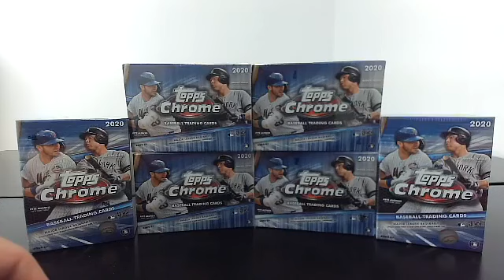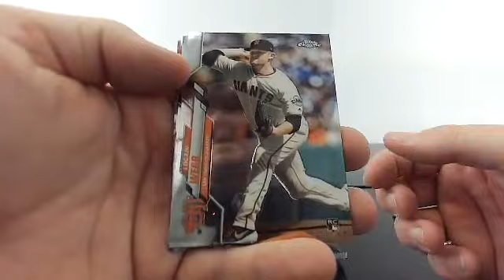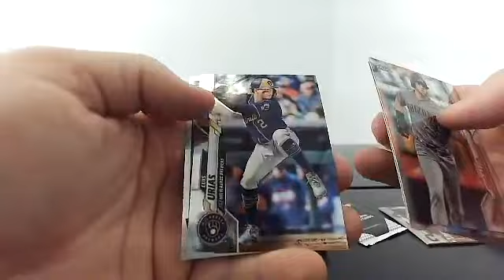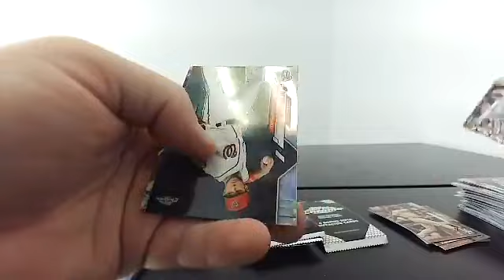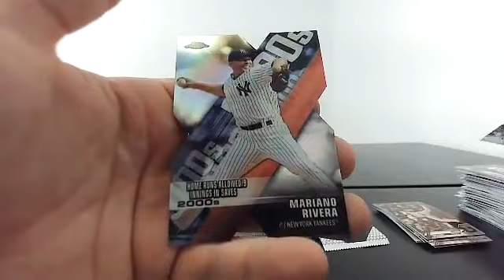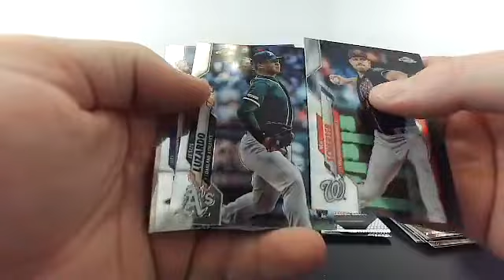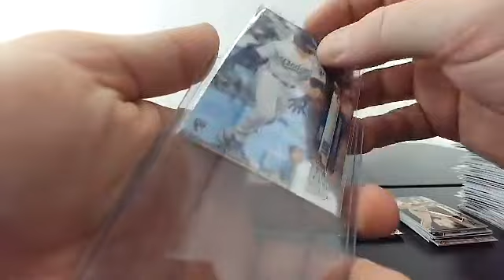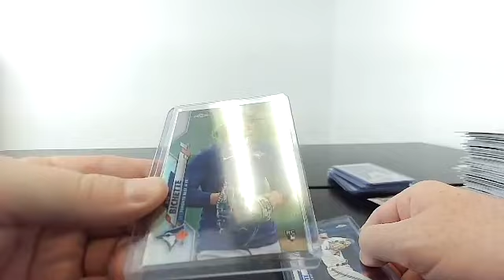2020 Topps Chrome 6-Blasters Team Break #160